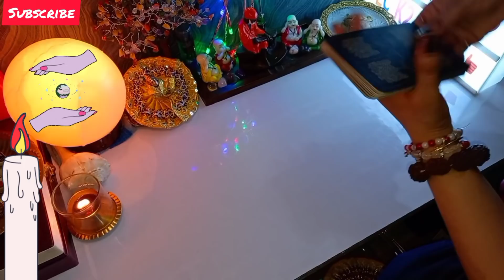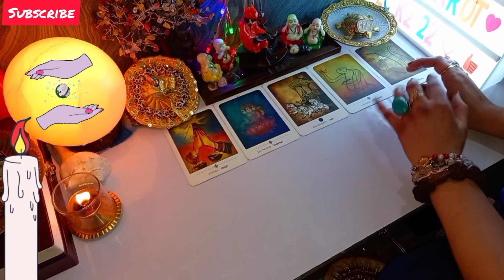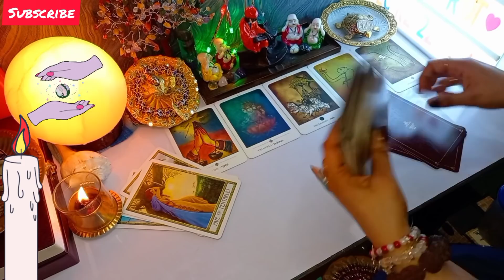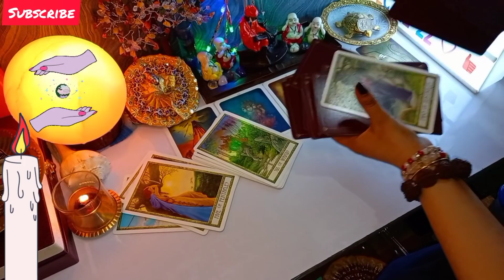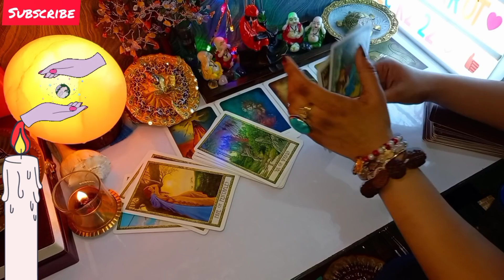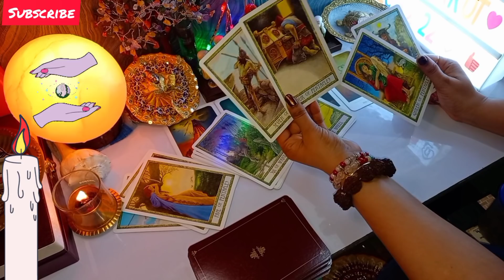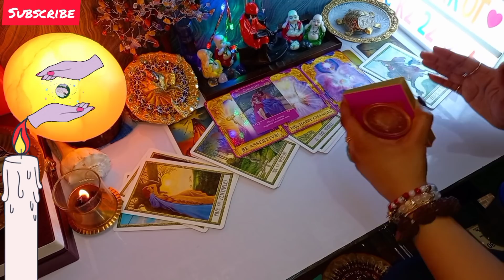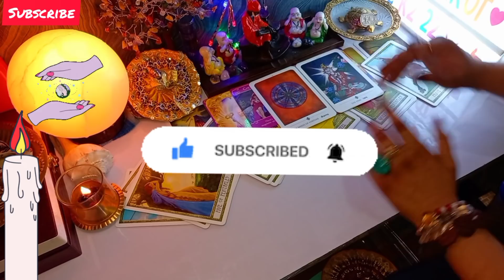KYA UNHE AB AAPKI KUMI KHALTI HAI🤔KYA AAYEGE WO😔All Signs🧿TAROT READING🔮CURRENT FEELINGS TAROT💞